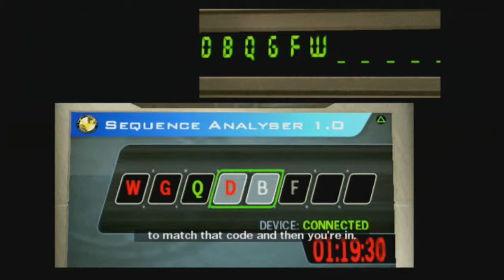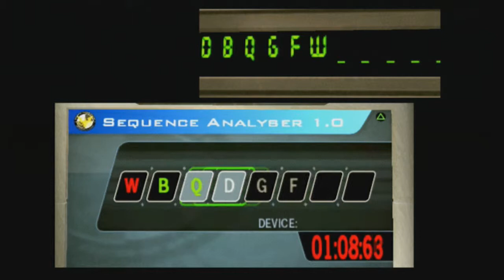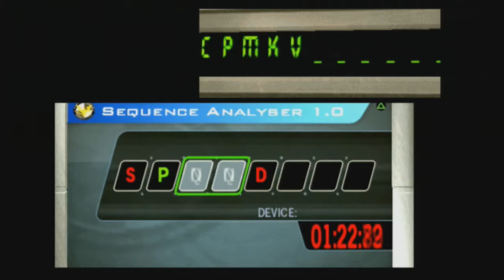24 the game part 3 - in under a hour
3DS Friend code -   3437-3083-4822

Plus you can watch me live when ever im live streaming on Twitch